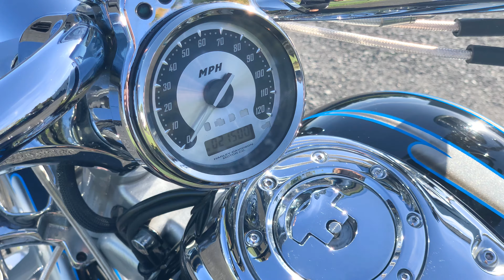2007 Harley-Davidson CVO Screamin' Eagle Dyna FXDSE 110" Only 21,500 Miles!!